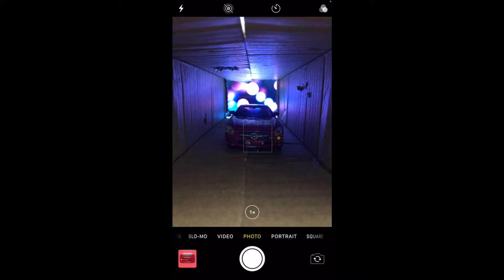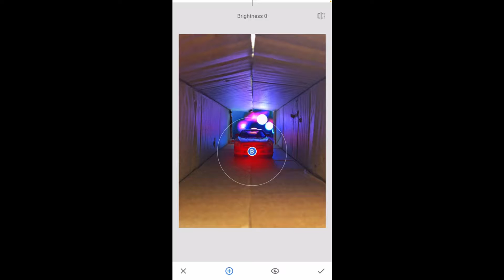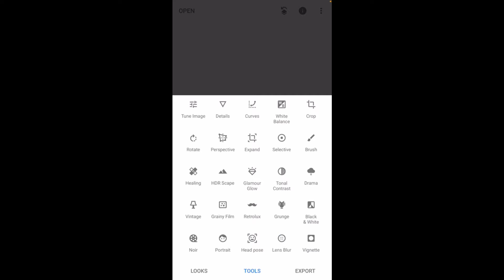Creative Photography Ideas | Mobile Photography At Home | Instagram Viral | 2021 | Sam Augustine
Creative Photography Ideas | Mobile Photography At Home | Lockdown 2021 | Sam Augustine
Hey guys, this video is about creative photography ideas which you can do at your home with a mobile. Thanks, Sam Augustine.
Creative photography ideas | Mobile photography | Mobile photography ideas | photography at home | Photography ideas for instagram

Gears I use :

Macro lens

Macro lens cheap

Microphone 1

Microphone 2

Editing Laptop 1

Laptop 2

Mobile gimbal